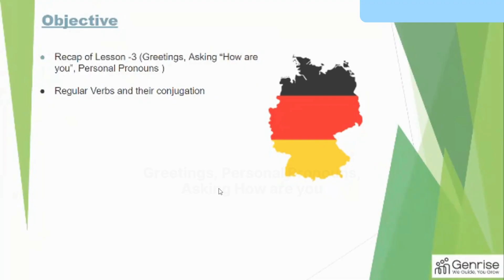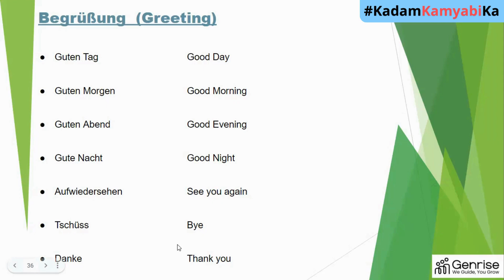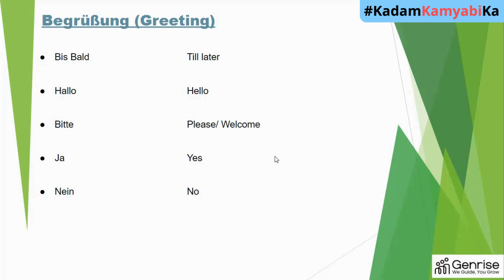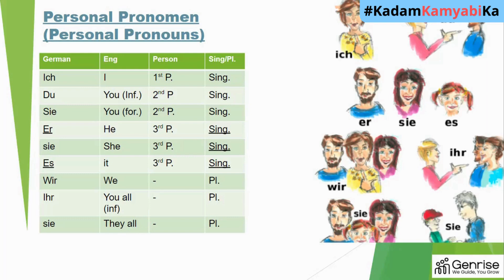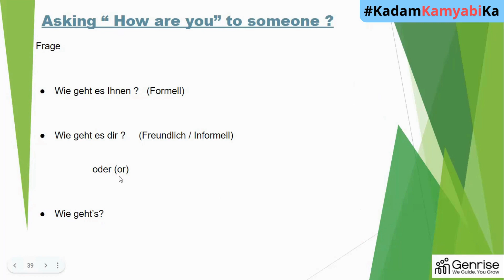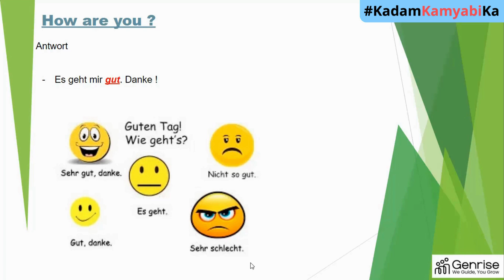Comprehensive Revision Session - 2 | German Language Training by Genrise | Lecture - 9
𝗪𝗵𝘆 𝗚𝗲𝗻𝗿𝗶𝘀𝗲?
At Genrise, we prioritize a holistic language learning experience. Our instructors bring passion and expertise to every lesson, ensuring you not only learn but also enjoy the journey of mastering the German language.

🚀 At Genrise, we believe in a holistic language learning experience. Our instructors bring passion and expertise to every lesson, ensuring you not only learn but also enjoy the journey of mastering the German language.

Ready to elevate your German language skills? 🇩🇪 Start your journey with Genrise today!